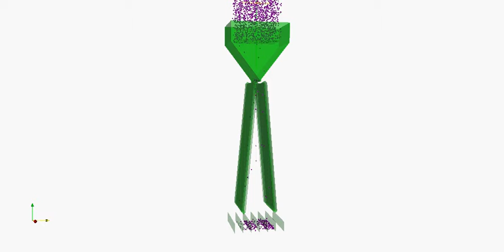5 degrees 600 micron 30000 V 7 cm 1 m/s 0.1 kg/h